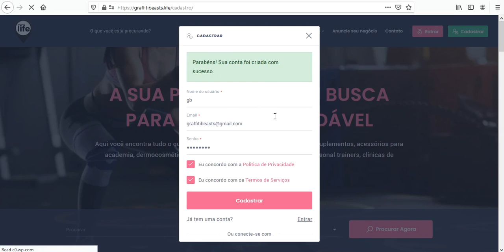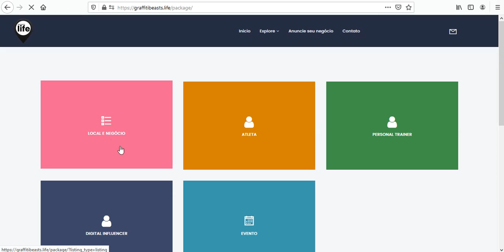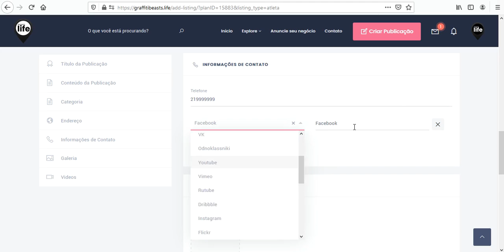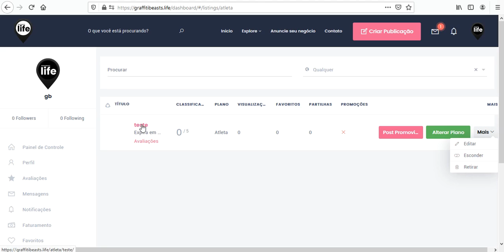Como Cadastrar - Cadastrar e Seja nosso Parceiro em GraffitiBeasts.Life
Video com tutorial de ajuda para Cadastrar e se tornar Parceiro em GraffitiBeasts.Life
Tomámos como exemplo o cadastro de Atleta mas o procedimento é o mesmo para as seguintes categorias